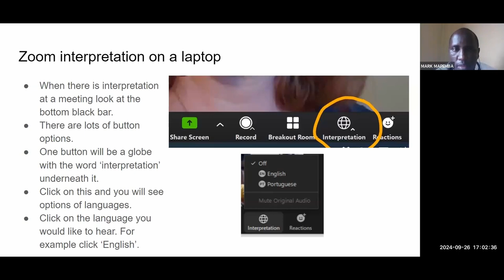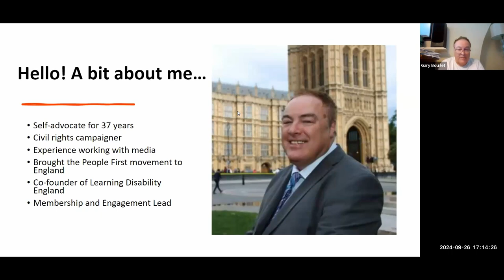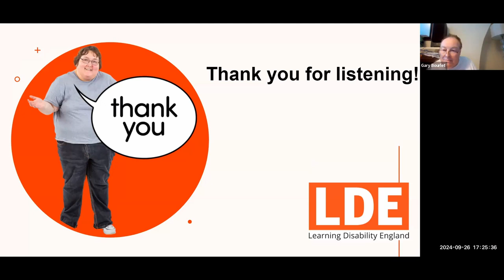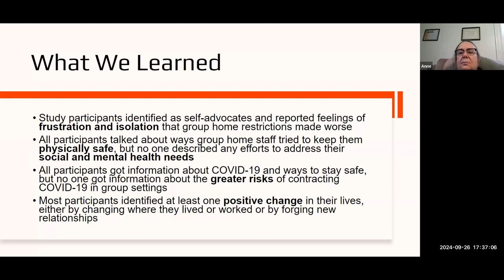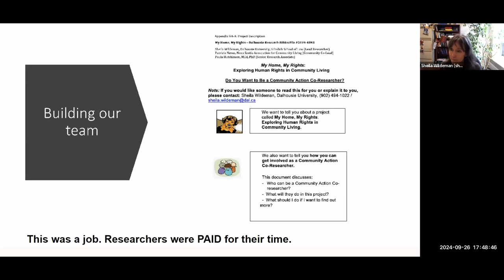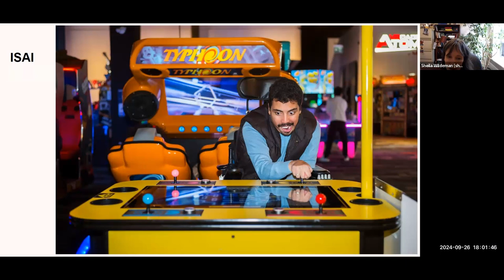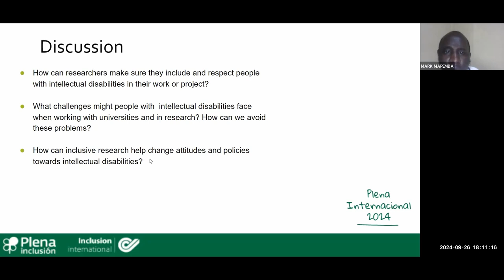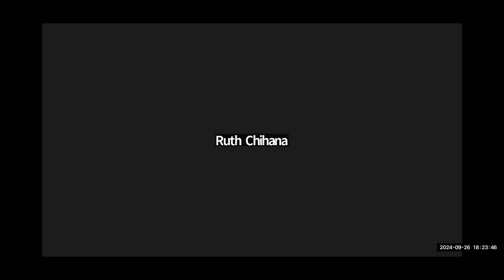Plena Internacional 2024. Sessão de investigação inclusiva | Plena inclusión